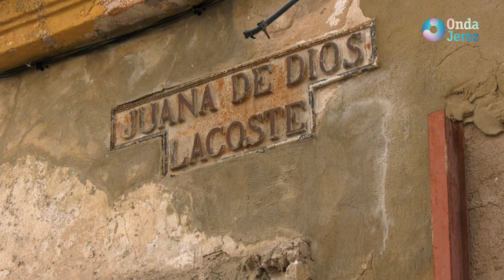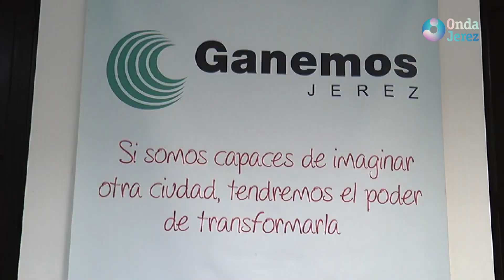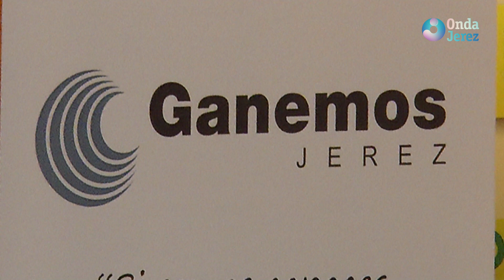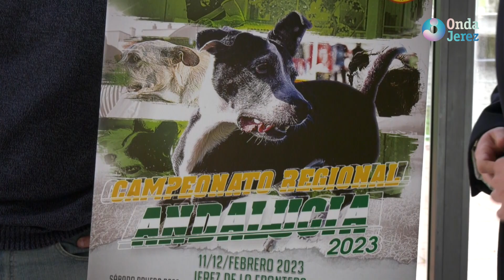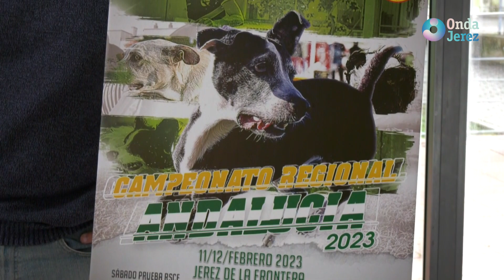LAS NOTICIAS - VIERNES 10.02.2023